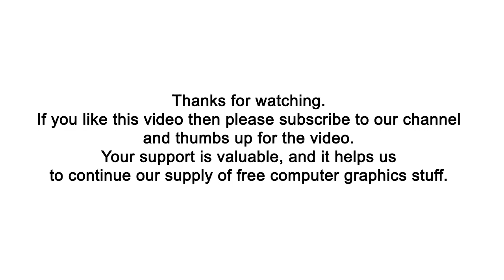Laos flag waving: over Green Screen, Blue Screen and sky (2021)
This is a seamless (looping ) 3d realistic animation of Laos flag waving over Green Screen, Blue Screen and sky.